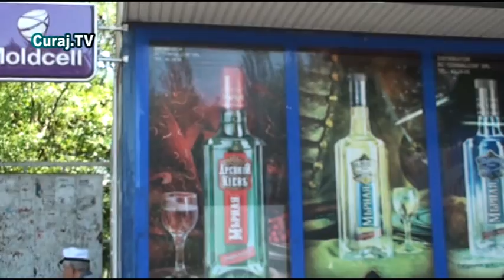Curaj.TV - Cetăţeni agezmuiţi în ziua referendumului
se întâmpla la Botanica, într-o staţie pentru transportul public municipal
oare aceşti cetăţeni au drept de vot?